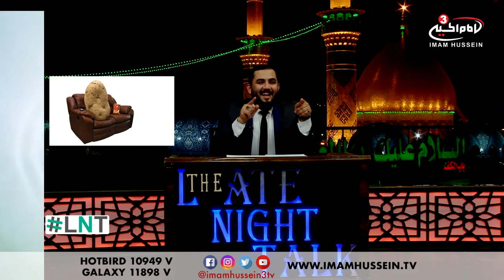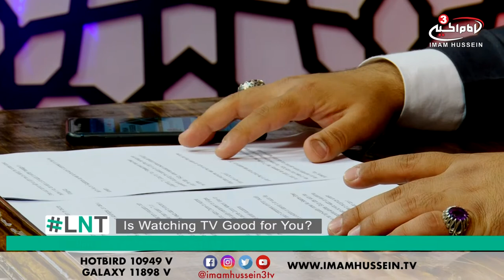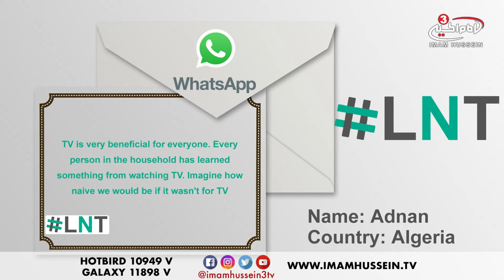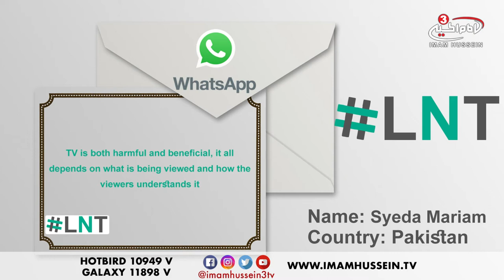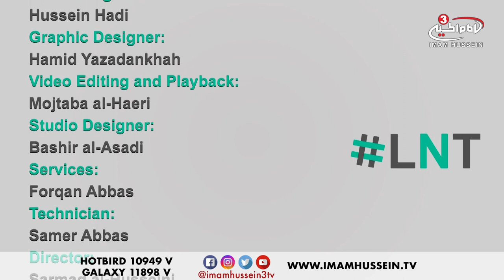Is Watching TV Good for You? - 2018 MUST-WATCH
Television is one of the most important technological inventions of the 20th century, that is only going one direction and that’s up. It’s expanding exponentially day by day and it is here to stay. Maybe the competition with the internet might come close but it’s hard to find someone who never switches on the television to watch sports, entertainment show, documentaries etc.

Tune in to find out whether watching TV is good for you or not.